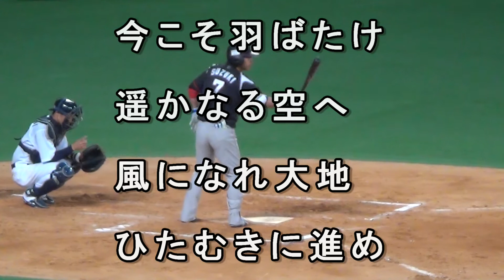千葉ロッテ 鈴木大地 応援歌（歌詞付き） 2015/2/28 vs 中日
今こそ羽ばたけ
遥かなる空へ
風になれ大地
ひたむきに進め